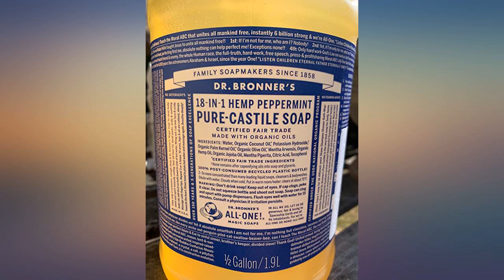Dr. Bronner’s - Pure-Castile Liquid Soap (Peppermint, 64 ounce) - Made with Organic Oils,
Main Features:
MADE WITH ORGANIC OILS and CERTIFIED FAIR TRADE INGREDIENTS: Dr. Bronner's Pure-Castile Liquid Soaps are made with over 90% organic ingredients. Over 70% of ingredients are certified fair trade, meaning ethical working conditions and fair prices.. GOOD FOR YOUR BODY and THE PLANET: Dr. Bronner's liquid soaps are fully biodegradable and use all-natural, vegan ingredients that pose no threat to the environment. Our products and ingredients are never tested on animals and are cruelty-free.. NO SYNTHETIC PRESERVATIVES, DETERGENTS, OR FOAMING AGENTS: Our liquid soaps are made with plant-based ingredients you can pronounce—no synthetic preservatives, thickeners, or foaming agents—which is good for the environment and great for your skin!. 3X MORE CONCENTRATED THAN MOST LIQUID SOAPS: Dilute! Dilute! Multiple uses for just one product: laundry, mopping, hand-washing dishes, all-purpose cleaning, washing pets and more. More soap per bottle means less waste in packaging!. PACKAGED IN 100% POST-CONSUMER RECYCLED PLASTIC BOTTLES: Dr. Bronner's is diverting discarded plastic from landfills by using and increasing demand for recycled plastic bottles. This eliminates waste and has a positive environmental impact!